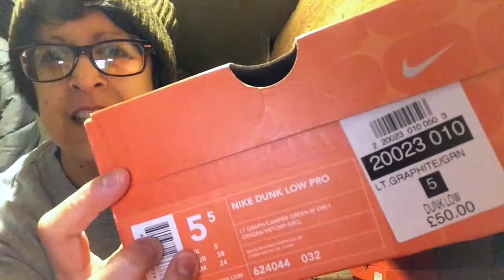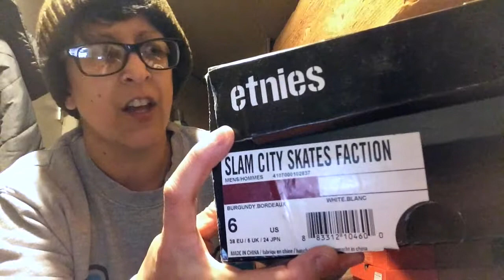The Sneaker Cave!!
Going into the sneaker cave!!

2. Like the post and follow on Lady_preme (Instagram)
3. Comment "All about Nat stickers" on both here and Instagram.

Instagram (Street wear):  @lady_preme
Instagram (Hiking):  @scribble_designs